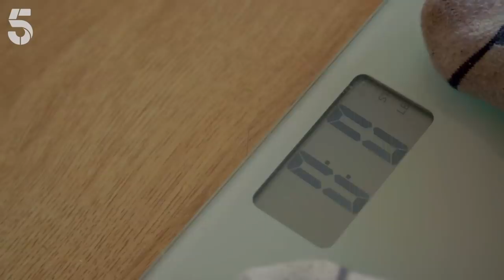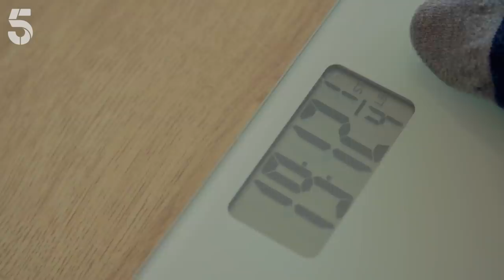"I Hate Gyms!" | It's Your Fault I'm Fat | Channel 5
At 22 stone, 16-year-old Evie is ashamed to be seen in public. She blames her size on mum Kirstie overfeeding her. The family are severely obese and work at improving their health together. Watch It's Your Fault I'm Fat and see the family hit the gym and improve their health.